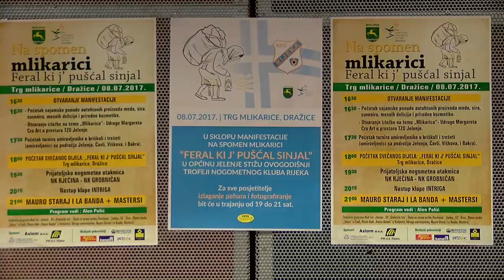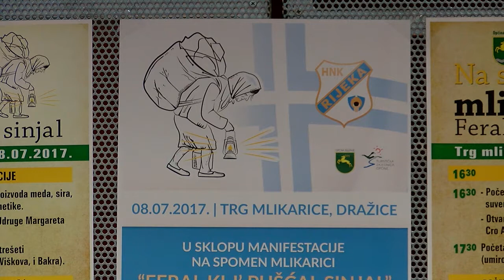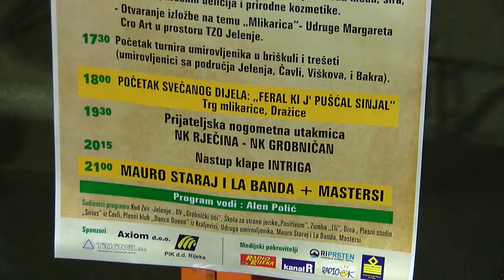Najava: Mlikarica 2017